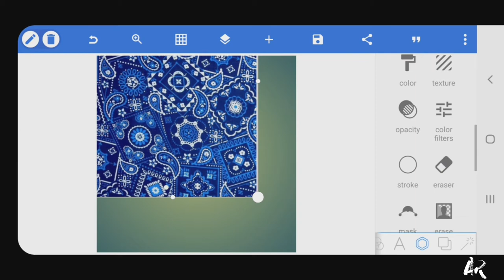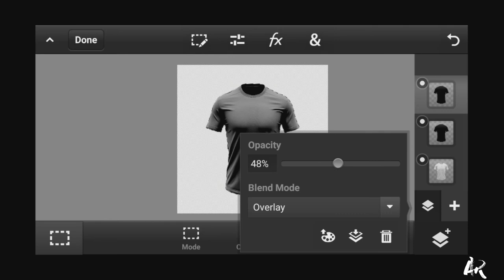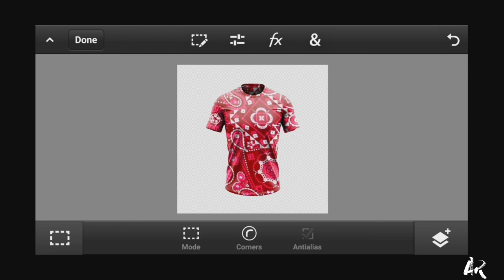Make Jersey design on Android | Jersey mockup | In phone | ps touch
TODAY IM SHOW HOW TO DESIGN JERSEY